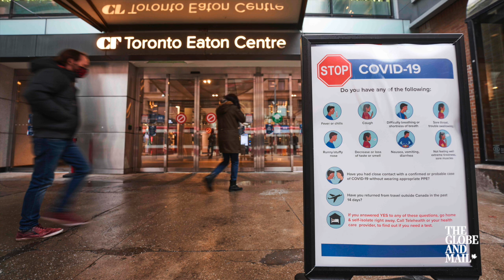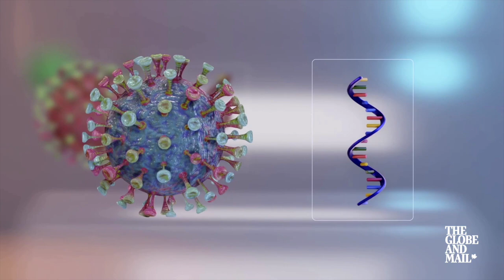How we are racing COVID-19 variants in the battle to control the pandemic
The large number of COVID-19 infections in some places makes it more likely for new variants of the virus to emerge. Science Reporter Ivan Semeniuk explains how vaccines may not be as effective against these new strains, making it a race to control and track the spread of variants before they become a dangerous new outbreak.